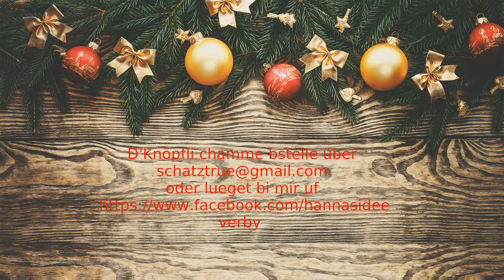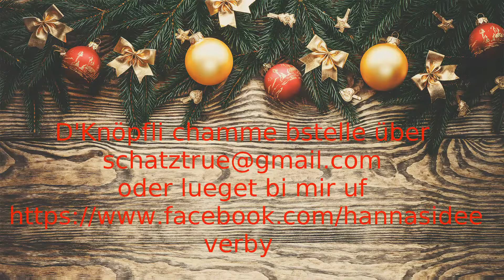Hannas Idee spezial weihnachts Knöpfli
Hallo alle die noch kein Geschenk haben, für die Weihnachtskinder, die auf die Welt kommen oder schon gekommen sind. Wie ich festgestellt habe sind sie auch für die Grossen Kinder (Erwachsene) begehrt als BegleiterInnen.
Hier ist die Geschichte aus Sicht der Knöpfli. Sämpi und Korpi würden sich freuen, wenn sie ein neues zuhause und neue Freunde finden würden.

Und sonst wünsche ich euch frohe Festtage und eine guten Rutsch ins neue Jahr. Ich freue mich euch wieder zu begrüssen wenn es nächstes Jahr weiter geht bei Hannas Idee dem Podcast rund um Handarbeiten, Unterwegs im Gümperli und andere interessante Ideen

Die Knöpfchen können bei Hannas Idee bezogen werden

Sie kosten in der Geschenkpackung 45 Fr.
Hier ist alles noch schön verpackt mit einem kleinen Geschenk auch für die werdenden Eltern, der Geschichte der Familie Knöpfli und einer schönen Karte. Das Päckli kann so einfach weitergeschenkt werden.

ohne Geschenkpackung 35 Fr.
Hier ist einfach nur das Knöpfli drin.

bitte gebt die Angabe
Sämpi für das blaue
Korpi für das rosarote an.
Diese gibt es nur je 1x.
Bestellen könnt ihr unter